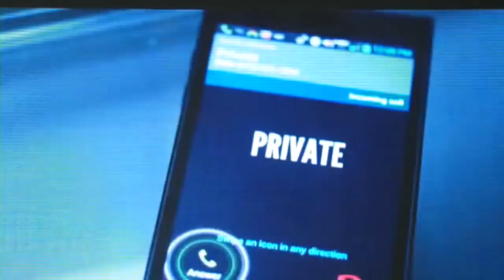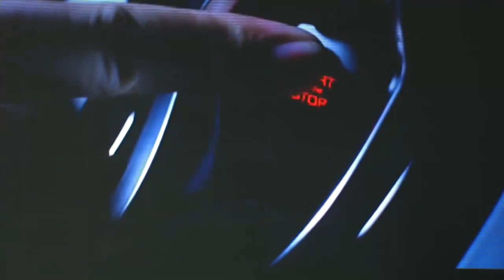Lamborghini unveils the new Huracán LP 610 4 at 2014 Geneva Motor Show Press Conference